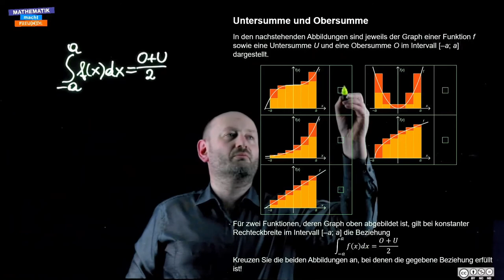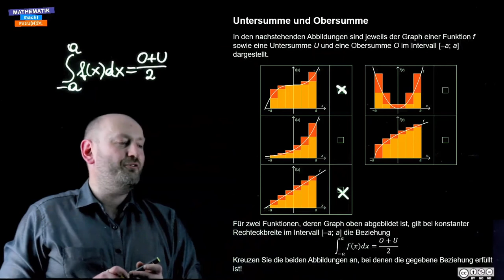Untersumme und Obersumme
Summation/Integral (AN 4)